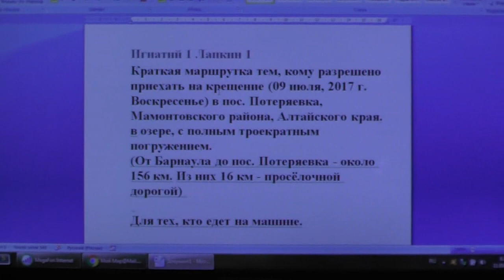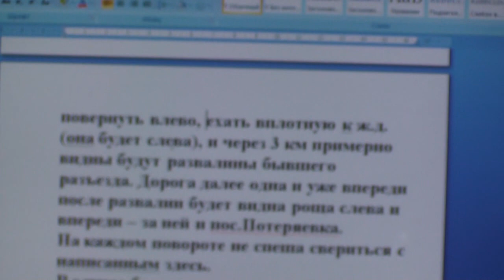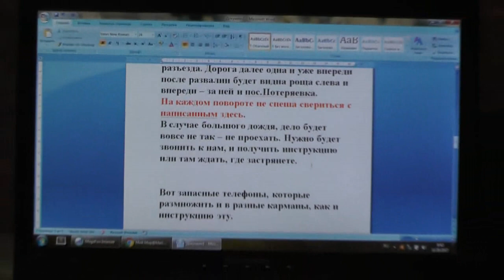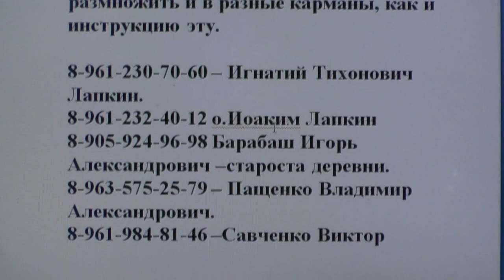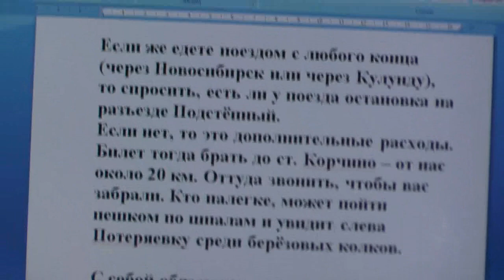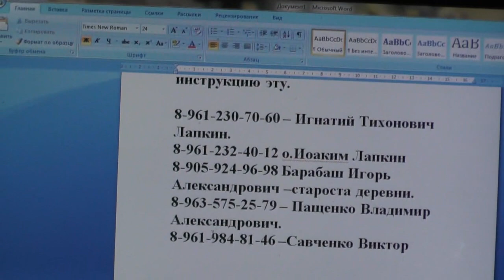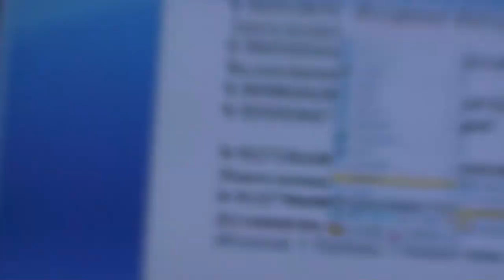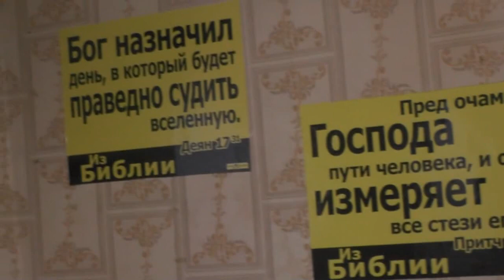Поставлен рекорд в изменении маршрута к нам: 4 км. за 36 часов. 10. 09. 2017